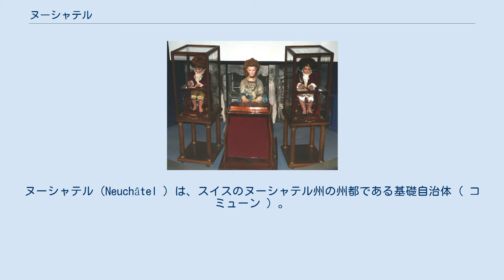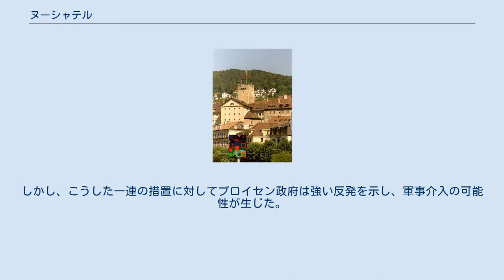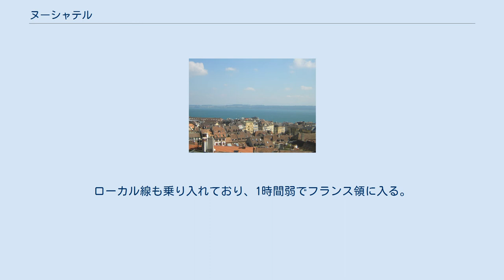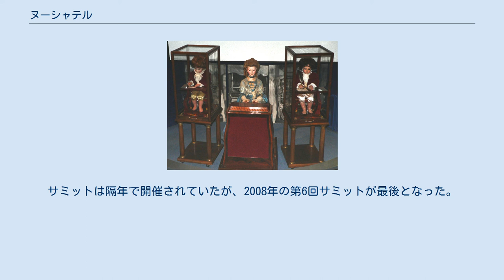ヌーシャテル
ヌーシャテル（Neuchâtel ）は、スイスのヌーシャテル州の州都である基礎自治体 ( コミューン ) 。
ヌシャテルとも表記され、フランス語での発音はこちらに近い。
またドイツ語ではノイエンブルク（Neuenburg ）と称される。
 フランス国境近く、ヌーシャテル湖の湖畔に位置している。
近世以来、時計精密機械産業が盛んであり、官民合資のスイス電子精密工学研究センターの本部がある。
湖岸で栽培されるぶどうを醸造したワインも伝統産業のひとつである。
また、アレクサンドル・デュマが「バターをくりぬいた」という形容をしたように街並みも美しく、多くの観光客も集めている。
近隣の都市としては、約40キロ東のベルン、50キロ北東のゾーロトゥルンなどが挙げられる。
 第一公用語がフランス語のスイスのロマンディ地域に属する。
人的・物的交流が西隣のフランスと深く、フランス国家への親近感も強い。
スイス全体ではEU加盟に否定的な風潮が強いが、1992年末の国民投票（結果は否決）において、ヌーシャテルでは約8割の住民がEU加盟を支持した。
州政においては、1891年より比例代表選挙制が導入された。
また、1959年より女性参政権が認められた。
 史料上で最初に確認されるのは11世紀初頭である。
1011年頃、ブルグント王国のルドルフ3世が居城を構えている。
1214年に特許状を獲得した。
14世紀半ばにペストの大流行で人口が激減したが、徐々に人口を回復させていった。
16世紀前半、深刻な水害に見舞われた記録が残っている。
1535年には、カルヴァンのいとこにあたるオリヴェタンが、フランス語に翻訳された聖書を発刊した。
 ヌーシャテルの支配者は時代によって異なり、16世紀初頭よりフランス貴族のオルレアン＝ロングヴィル家の支配下に入ったが、18世紀初頭よりプロイセン王家の飛び地領土となった。
ただし、プロイセン本国から離れた場所に位置していたため、実際には本国の統制は弱かった。
その後、1815年よりスイス盟約者団に加わるが、引き続きプロイセン王家の支配にあった。
 城から見た街と湖 囚人塔 19世紀前半、時計産業の発展と経済成長にともない自由主義的な風潮が熟成し、住民の共和政移行への要求が強まった。
当初はこうした動きが抑圧されていたが、1848年革命の影響を受けてヌーシャテルでも民衆蜂起が起こり、プロイセンの支配を否定して共和政へと移行した。
スイスの諸州（カントン）はこの新たな共和政政府を承認し、1856年の君主政復帰を図る勢力が蜂起したものの打倒された。
しかし、こうした一連の措置に対してプロイセン政府は強い反発を示し、軍事介入の可能性が生じた。
最終的にはナポレオン3世が介入し、1857年のパリ条約によってプロイセンとヌーシャテル政府の間で和解が成立した。
これによって約150年間にわたるプロイセンの実質的な支配は終わり、プロイセン王はヌーシャテルの形式上の君主にすぎなくなった。
この一連の事件はヌーシャテル事件と呼ばれる。
 大国の動向に翻弄されたこの事件は、スイス全体における安全保障の問題を各地の住民に意識させることになった。
そのために憲法改正が議題にのぼり、19世紀後半までに州（カントン）の権限は若干おさえられることとなり、中央集権化が促進されることにもつながった。
 2002年には、スイスで開催された万国博覧会の会場の一つがおかれた。
 ヌーシャテル大学があり、多くの学生が学ぶ。
1840年、『氷河の研究』で氷河時代についての見解を示したルイ・アガシーは、同大学の教授であった。
 ヌーシャテル城 ジャケ・ドローの機械人形。
18世紀に制作された。
精巧な作りになっており、文章や絵を描いたりオルガンの演奏を行ったりできる。
（美術・歴史美術館） スイス連邦鉄道（スイス国鉄）のヌーシャテル駅が鉄道輸送の要となる。
チューリヒまでICで約1時間半、ジュネーヴまで約1時間強。
フランスのTGVがスイスのベルンまで乗り入れており、途中のヌーシャテルにも停車する。
そのため、TGVを用いれば直通でパリまでむかうことができる。
所要時間は4時間強。
ローカル線も乗り入れており、1時間弱でフランス領に入る。
 ヌーシャテル・ザマックスが、ヌーシャテルを本拠地とするサッカークラブ。
2003年にカップ戦優勝を果たすなど好成績を収めたが、...